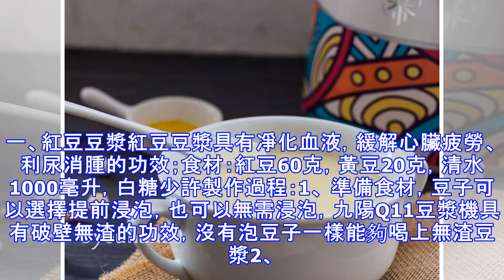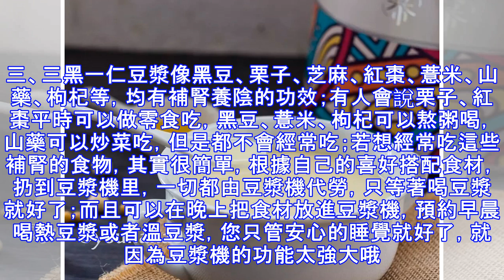四種顏色的豆漿，具有四種不同的功效，總有一款適合你。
現在喝豆漿也不再滿足於單純的黃豆漿，各類養生、美容養顏、三黑補腎的豆漿都可以用豆漿機製作；按顏色來說的話，紅的、黃的、綠的、黒的豆漿都可以用豆漿機製作，而且基本不用處理豆渣，不像老媽用的那一台，每次做完豆漿，還要處理一下豆渣，老媽會過日子，豆渣要麼炒菜、要麼做小豆腐、攤餅，反正不會浪費掉。今天選了四款豆漿分享給大家，四種顏色的豆漿，具有四種不同的功效，美容養顏、滋陰補腎、清理腸胃、補脾安神，總有一款適合你。一、紅豆豆漿紅豆豆漿具有凈化血液，緩解心臟疲勞、利尿消腫的功效；食材：紅豆60克，黃豆20克，清水1000毫升，白糖少許製作過程：1、 準備食材，豆子可以選擇提前浸泡，也可以無需浸泡，九陽Q...